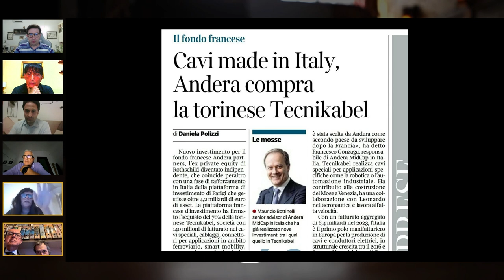"AAA Italia svendesi. No perditempo"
Titolare del conto: Come Don Chisciotte LTD
IBAN: BE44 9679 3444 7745
BIC: TRWIBEB1XXX
Causale: Raccolta fondi

Mentre siamo tutti presi dalle questioni legate agli scandali olimpici, zitte zitte le imprese italiane continuano a svendersi allo straniero o, peggio ancora, alle multinazionali che fanno razzia delle nostre aziende. Queste notizie ormai sono nei trafiletti delle pagine locali dei giornali, oppure le potete trovare in qualche pagina economica dei siti d'informazione on line.

La situazione è grave, gravissima, perché perdiamo sempre più potere e forza industriale, mentre regaliamo conoscenze tecniche al "nemico", al quale non importa nulla, ça va sans dire, del destino dei nostri lavoratori e delle implicazioni sull'indotto dei nostri territori, mentre la politica (soliti slogan a parte) sembra impotente.

Ci siamo confrontati in questo episodio del Bar di Don Chisciotte con alcuni amici di area liberale, per capire se, al di là delle diverse visioni economiche che ci separano, possiamo trovare un qualche punto di convergenza su un tema scottante come questo nella ricerca di una soluzione sensata per tutti.

Vi ricordo che, oltre a essere pubblicato sui social, questo episodio, come gli altri della serie, andrà in onda a partire da settembre anche su Lombardia TV, canale 80 del digitale terrestre.